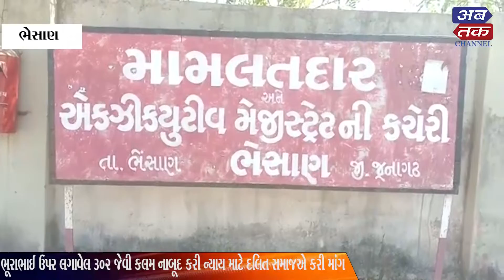ભૂરાભાઈ ઉપર લગાવેલ 302 જેવી કલમ નાબૂદ કરી ન્યાય માટે ભેસાણ દલિત સમાજએ કરી માંગ,જુઓ વીડિયો